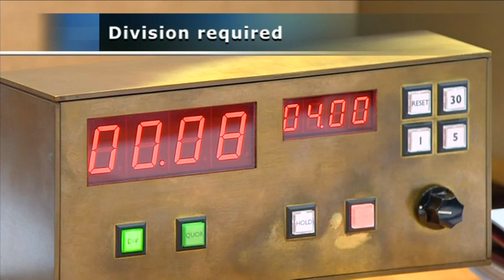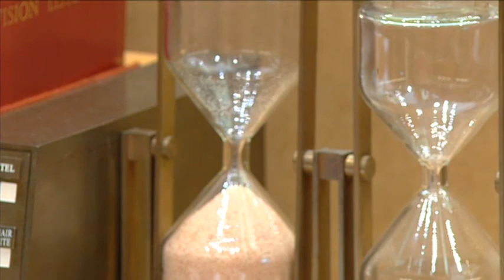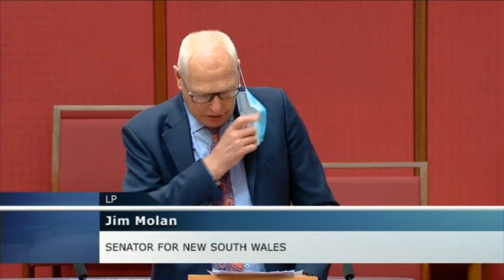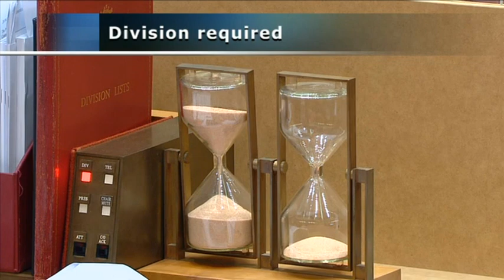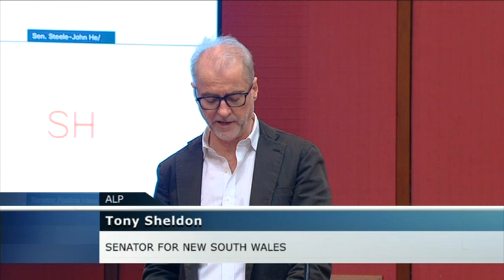Senate Sitting - 22 November 2021 [Part 1]